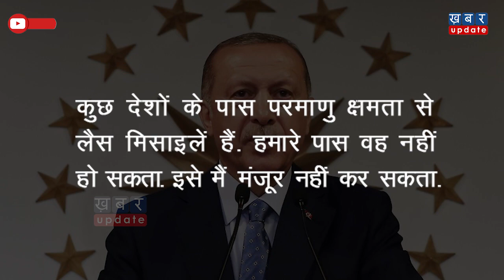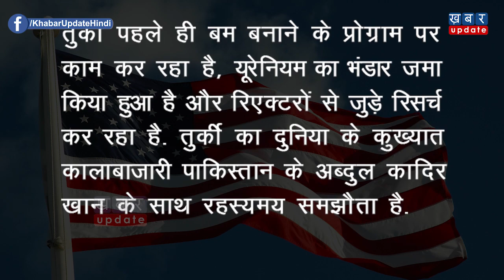तुर्की के परमाणु बम बनाने वाली खबर ने दुनिया में मचाई हलचल| Khabar Update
तुर्की के राष्ट्रपति ने पाकिस्तान की मदद से परमाणु हथियार बनाने की जाहिर की इच्छा।